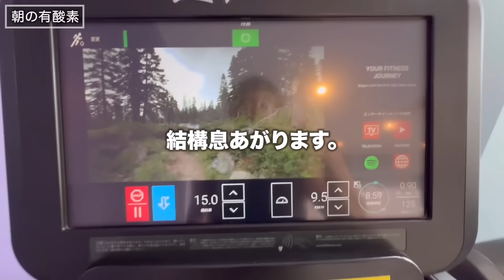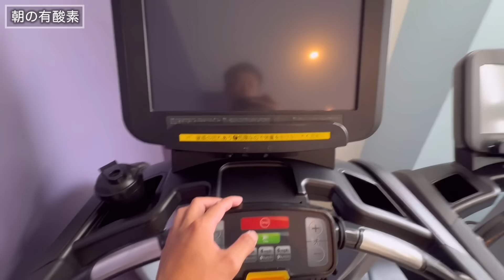【ダイエット】誰でも痩せる有酸素運動がコレ！！！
2024年8月18日
SFF 埼玉大会 One Shape部門 出場！

レイワ荘に住む、
《大食い筋肉バカ系YouTuber😎💪》
色んな大食い・検証・過酷なことにチャレンジしていきまっする。🏋️

【おのっち】
●X